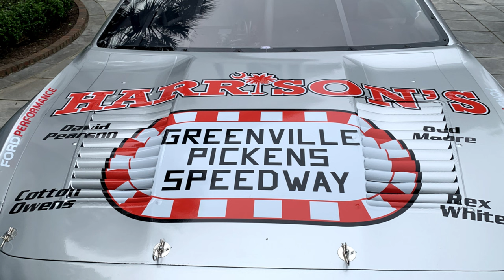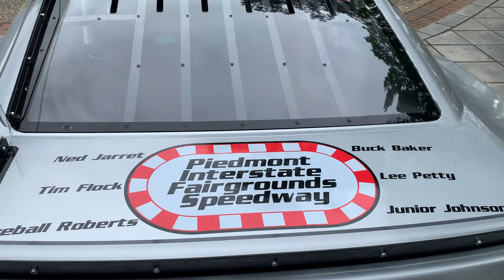Harrison's and Stewart-Haas Racing Debut Darlington Throwback Scheme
On April 9th, Harrison's and Stewart-Haas Racing debuted the  throwback scheme of driver Josh Berry and No. 4 Ford Mustang for NASCAR's throwback weekend at Darlington Raceway.

The event was hosted by South Carolina Governor Henry McMaster at the South Carolina Governor's Mansion in Columbia, SC.

The scheme is a tribute to Crew Chief Rodney Childers' late model car, in which he won numerous South Carolina races.

In keeping with Darlington Raceway's 2024 theme, Celebrate our Roots through Grassroots Racing, this scheme also includes nods to two historic racetracks in Upstate South Carolina and several legendary drivers from that area.